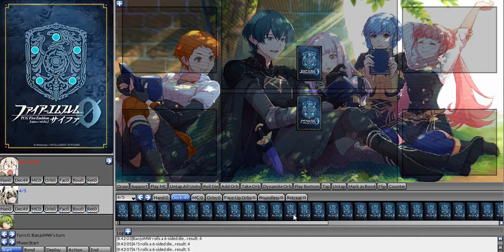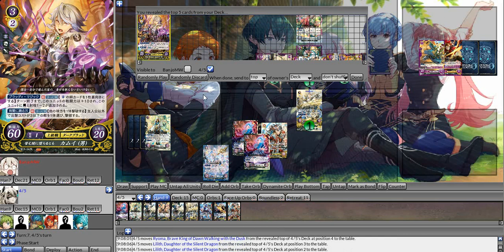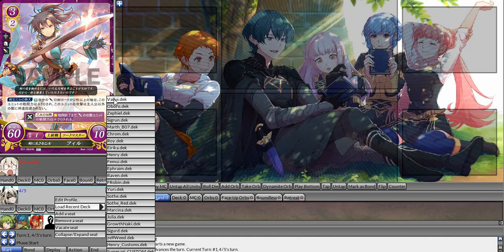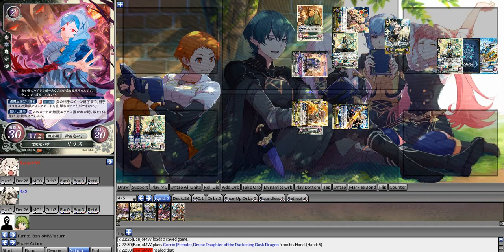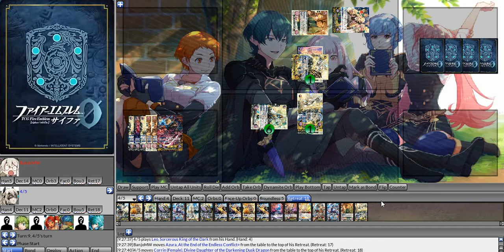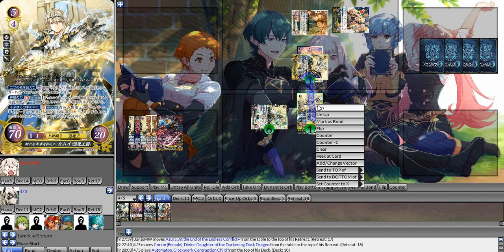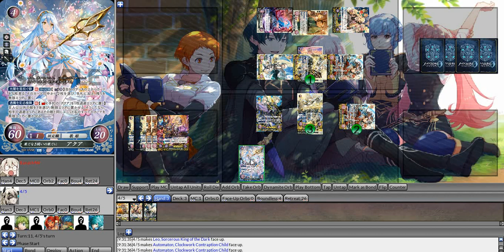FED Open: Banjo vs Zelfie (Top 16)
Hey guys I'm Takes Azelfie or just Zelfie. I like to upload a lot of Pokemon and Fire Emblem content and my goals right now are to upload daily. I do a lot of co-commentated stuff between my Fire Emblem and Pokemon let's play and do a lot of post commentary analysis and breakdowns as uploads in between. I also play Fire Emblem Cipher, a niche Fire Emblem based TCG so if you have ever been interested in that feel free to check that stuff out too.

Discord Stuff
Takes Azelfie♪#2996